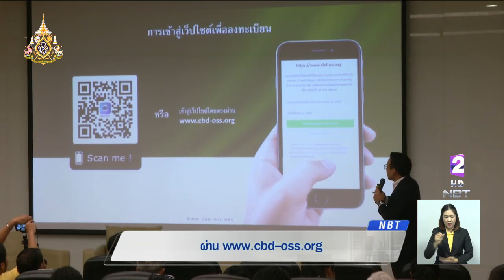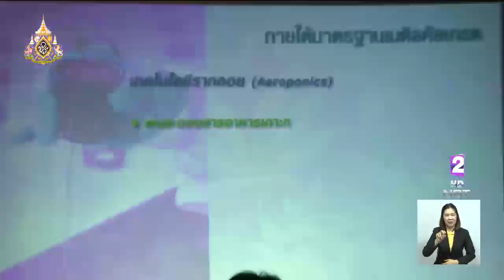ย้ำ!! วันนี้ (21 พ.ค.62) วันสุดท้ายแจ้งนิรโทษกรรมครอบครองกัญชา